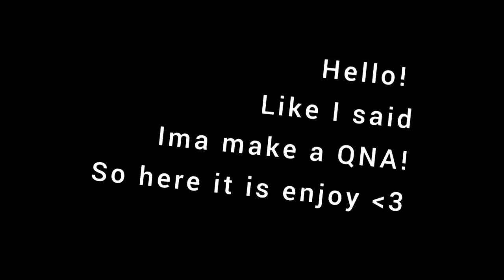QNA!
I am sorry this is a bit rushed :( I have exams starting from tomorrow and I need to study so this vid is terrible lol but maybe I'll remake it in my summer vacation! hope you understand bye besties ✨❤️